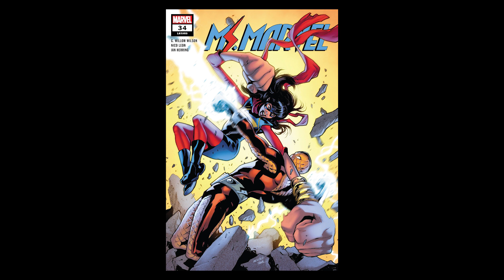Marvel in a Minute: Champions, Infinity Wars, Squirrel Girl, Weapon H, and more!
Join me as I review each of Marvel's in-continuity new comic book releases from Wednesday, September 12, 2018 in one minute or less per issue!

Want to hear more about the X-titles? Tune in next time for a comprehensive discussion of each one in "This Week In X"

Here's the list of what I reviewed (along with where to find their full publishing history in a guide on CrushingKrisis.com)

Amazing Spider-Man (2018) #5 - 0:50

Champions (2016) #24 - 2:16

Daredevil (2016) #608 - 4:04

Domino (2018) #6 - 5:03

Fantastic Four (2018) #2 - 6:43

Iceman (2018) #1 - 7:56

Infinity Wars (2018) #3 - 9:08

Journey Into Mystery: Birth of Krakoa (2018) One-Shot - 10:22

Ms. Marvel (2016) #34 - 11:39

Old Man Logan (2016) #47 - 12:58

Peter Parker: The Spectacular Spider-Man (2017) #309 - 14:10

Runaways (2017) #13 - 15:32

Unbeatable Squirrel Girl [II] (2015) #36 - 16:44

Venom: First Host (2018) #3 - 18:01

Weapon H (2018) #7 - 19:16

X-23 (2018) #4 - 20:33

X-Men: Blue (2017) #35 - 22:00

Pick of the Week - 23:24
Catch-Up of the Week -  24:27